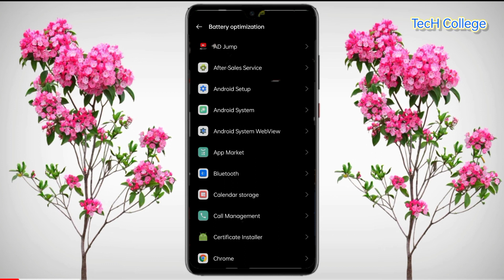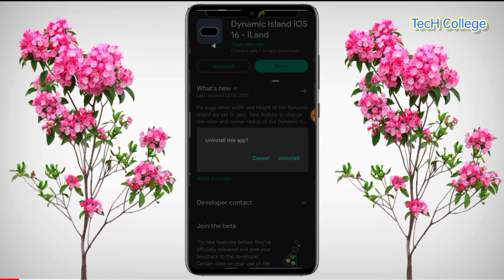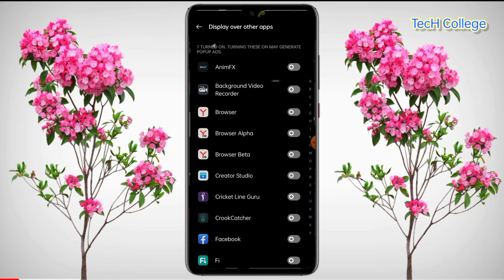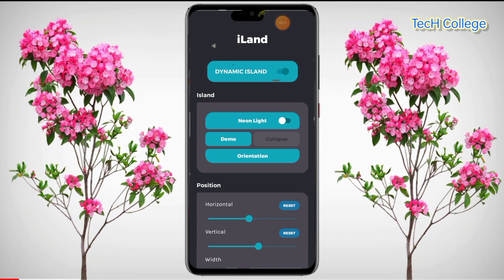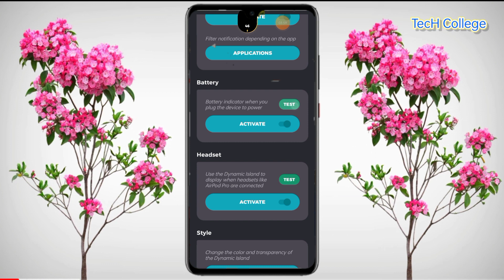রাতের বেলা একবার শুধু টাচ করুন খুলে যাবে সবকিছু মজা পাবেন সারাদিন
Love Doctor
👇যারা এখনো কোন দিন মেয়ে পটাতে পারো নি এবং প্রেম করতে পারো না এই ভিডিওটি দেখুন👇

🌏Friends Welcome To Our YouTube Chanel TiPS BOOK. So, Today I Will Show A Interesting Tips, So let's get started! I explain how to hide mobile screen how are this application, full expression in this video so I hope this video helpful. 💯

This channel may use some copyrighted materials without specific authorization of the owner but contents used here falls under the “Fair Use” as described in The Copyright x"fair usex" for purposes such as criticism, comment, news reporting, teaching, scholarship, and research.